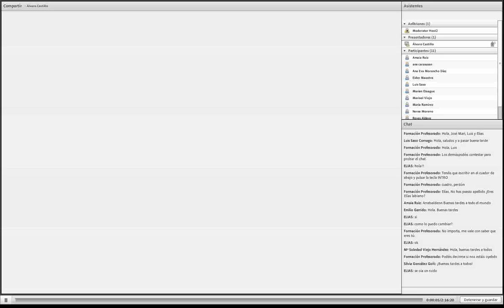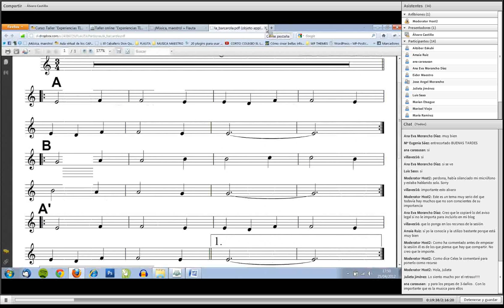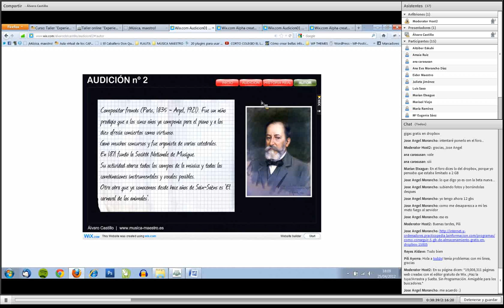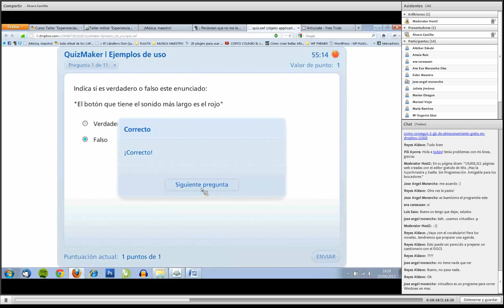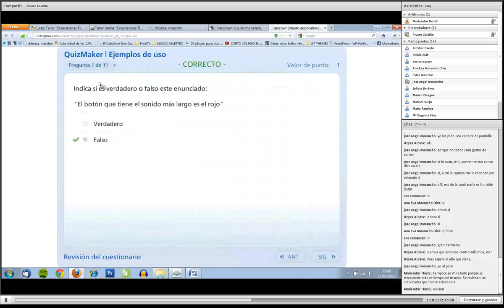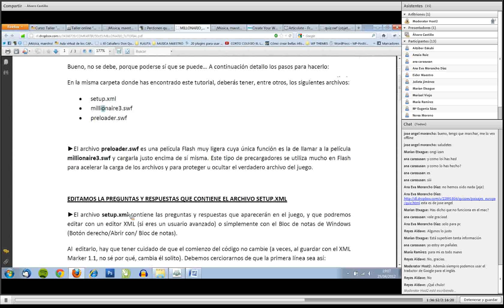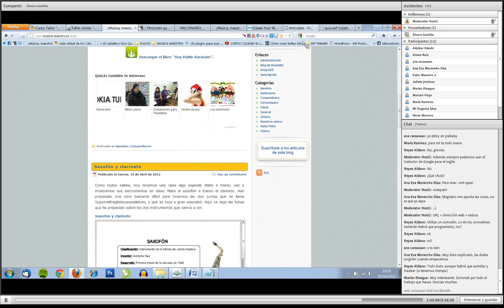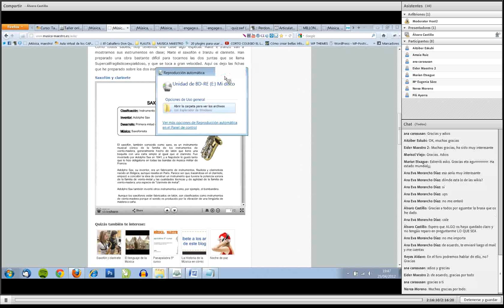Webinar - "Música, maestro". Extendiendo la clase de música más allá del aula.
Webinar realizado el 25 de abril de 2012 para el Taller "Experiencias TIC en centros educativos" celebrado on-line el curso 2011-12. En el que Álvaro Castillo Calvo, profesor y coordinador TIC del C.P. "Virgen de Nievas" de Dicastillo (Navarra) presenta su experiencia extendiendo la clase más allá del aula.